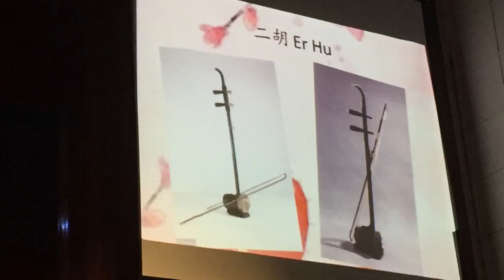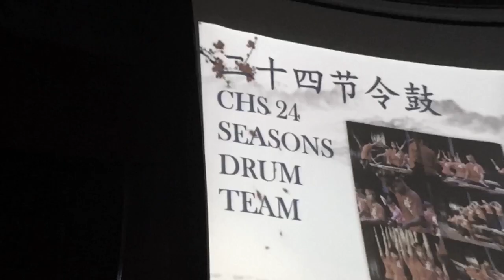Chinese Orchestra, WuShu, Diabolo, 24 Seasons Drum @ Catholic High School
Rentak Selangor 2019 aims to educating, promoting & sharing the "Dendang Hati 💕, Lagu Jiwa💃, Irama Kita 🎶" to the public

Beats of Selangor 😃 ~ Chinese
A great 👍🏻 efforts of Catholic High School (CHS) to preserve the Chinese heritage, art & cultures to 🆕 generation 👶🏻👧🏻🧒🏻👦🏻🧑🏻 of all Malaysians 🇲🇾👫👭👬 Sharing some of the details which all credited to her media friend, Ms Lily 🙋🏻‍♀️;

Chinese Orchestra
It's based on the structure & principles of a Western symphony orchestra using Chinese instruments. The orchestra is divided into 4️⃣ sections ~ wind, plucked strings, bow strings & percussion. It's usually performs modernized traditional music. Some of the instruments used are;

1️⃣ Erhu 二胡
✅ It's 1 of the most important Chinese instruments, with a
history of over 4K years
✅ It's a 2️⃣-stringed bowed Chinese musical instrument,
AKA the Chinese violin / Chinese 2️⃣-stringed fiddle
✅ It can be used in both traditional & contemporary music
arrangements; pop, rock & jazz
✅ It's played vertically, resting on the musician's lap. It has ❌
fingerboard, hence the player's fingers must hold & vibrate the
strings by pressing only against the strings themselves

2️⃣ Pipa 琵琶
✅ It's a 4️⃣-stringed Chinese musical instrument, AKA Chinese lute
✅ It has been played for almost 2K years in China & existed
as early as the Han dynasty
✅ It was once reigned as the “king” of Chinese folk instruments
✅ The instrument has a pear-shaped wooden body & the string
was once made of silk, however today, it is made of nylon-wrapped
steel. Silk strings were played either with a plectrum / with bare
fingers, but steel strings are played with finger picks

3️⃣ Dulcimer 扬琴
✅ AKA yangqin (扬琴) is believed to have originated in Central
Asia & was brought to China by sea-faring European traders at the end of the Ming Dynasty (around AD 1600).
✅ Classified as a plucked string instrument, the Chinese yangqin is also a
hammered dulcimer that is played with rubber-tipped sticks.
✅ The modern dulcimer has been rationalized & has become an essential
instrument in the Chinese orchestra
✅ It's used both as a solo instrument & in ensembles

4️⃣ Bamboo flute 笛子
✅ It's a Chinese transverse flute / Chinese bamboo flute
✅ Traditionally & most of the dizi is made by using (a single piece of) bamboo
✅ It's played using circular breathing "advanced" techniques
✅ It's a key Chinese musical instrument & is used in Chinese folk
music, opera & modern Chinese orchestra

Wushu (武术)
It was developed in 1949 in an effort to standardize the practice of traditional Chinese martial arts. The modern concepts of wushu were fully developed by the Ming & Qing dynasties

Type of performances are Wushu Weapons, Doubles Weapons, Flag, Doubles Taiji Sword, Trio Taiji Broadsword & Trio Taijiquan

The basic wushu movements are;
✅ Ma bu : 马步 - Horse stance
✅ Gong Bu : 弓步 - Bow stance
✅ Pu bu : 仆步 - Flat Stance or Crouch stance
✅ Chong Quan : 冲拳- Fist Punching
✅ Teng Kong Fei Jiao : 腾空飞脚 - Jumping front kick
✅ Bai Lian : 摆莲 - Lotus kick
✅ Xuan Zi : 旋子 - Butterfly kick

Basic wushu sword & boardsword movements are;
✅ Chan tou : 缠头 - Twining around the head with broadsword
✅ Guo nao : 裹脑 - Wrapping around the head with broadsword
✅ Wan Hua : 腕花 - Rotate the wrist, move the sword in forward-downward vertical circles on both sides close to your body, force reaching tip of the sword
✅ Guajian : 挂剑 - Hold the sword straight & move it in upward-backward / downward-backward vertical circles close to your body, with force reaching the front part of the blade
✅ Liao jian : 撩剑 - Move the sword in a forward-upward vertical circle, force reaching the foible

Diabolo 扯铃/ 抖空竹
It's a juggling / circus prop consists of an axle & 2 cups AKA Chinese yo-yo. It's spun using a string attached to 2️⃣ hand sticks. Multiple cups can be spun on a same string too. A large variety of tricks are possible with the diabolo, including tosses & various types of interaction with the sticks, string & various parts of the user's body

24 Season Drum (Ershisi Jieling Gu : 节令鼓)
It's a Malaysian art that was invented in 1988 by a music teacher, Tan Hooi Song & a poet Tan Chai Puan, at Foon Yew High School in Johor. It consists of 24 large drum is called Shigu (獅鼓) that represents the agricultural seasons in the Chinese calendar. The original performance styles depict movements of farmers & activities on a farm. The name of each season is usually written in
Chinese calligraphy on the drum.
The drum is played using 2️⃣ wooden sticks, striking its surface, sides or hitting the 2️⃣ sticks together

Each colour on the drum has a special meaning;
❤️ red symbolizes auspiciousness & passion
🖤 black represents perseverance
💛 yellow signifies the Chinese culture & tradition